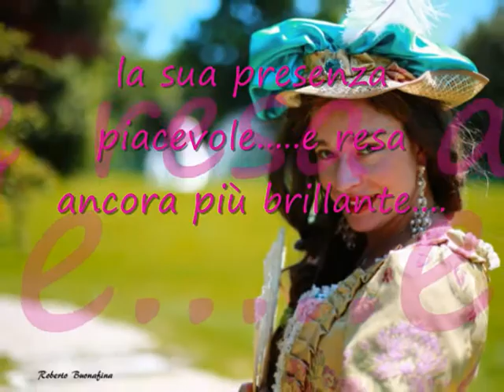Madame de Polignac